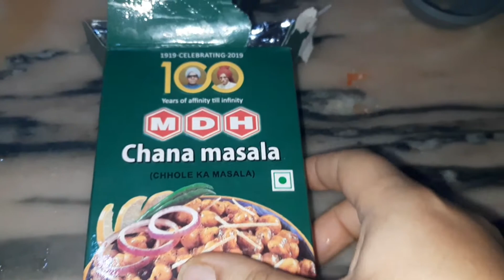Pindi Chole Recipe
Watch this full recipe